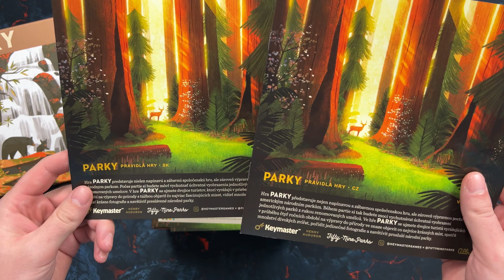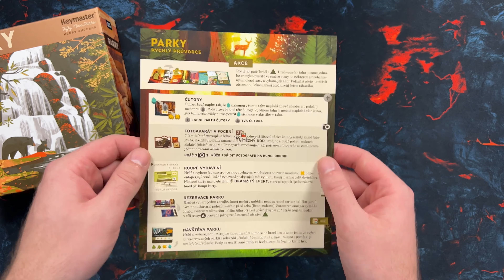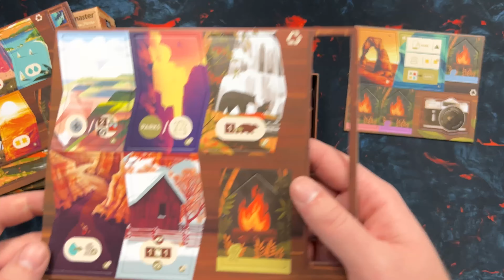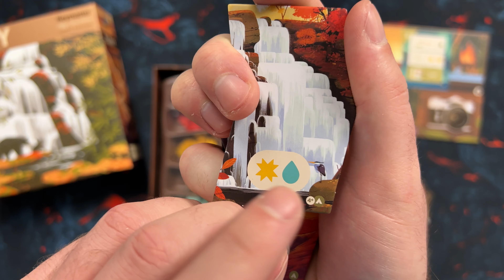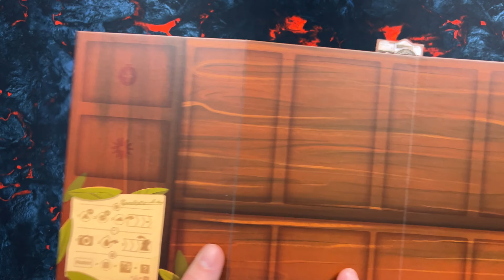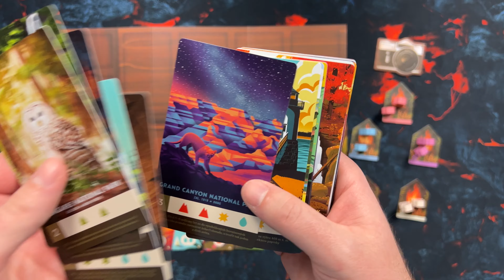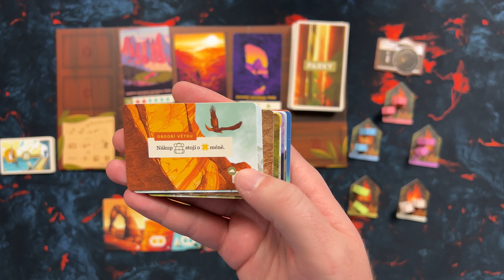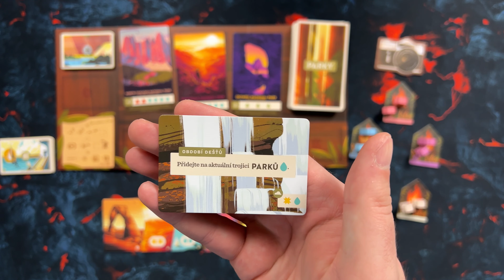Parky (Unboxing)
Unboxing rodinné deskové hry Parky. Tento titul vás v roli turistů zavede do Amerických národních parků. Hra samotná je určena pro 1-5 hráčů s doporučeným věkem 10+ a herní dobou něco přes 45 min. Česky titul přináší vydavatelství Albi a autorem hry je Henry Audubon.

Úvod (0:00)
Jdeme dovnitř krabice (0:36)
Pravidla (1:26)
Rychlý průvodce (2:26)
Žetony (2:42)
Fotografie (3:29)
Táborák (4:10)
Lokace (4:21)
Zbylé žetony táboráků (5:29)
Sestavení lokací (5:52)
Fotoaparát (6:08)
Zásobníky na žetony (6:24)
Žetony vody (6:39)
Žetony lesa (6:55)
Žetony slunce (7:06)
Žetony zvířat - 12 druhů (7:13)
Žetony hory (7:55)
Herní plán (8:10)
Odznak prvního turisty (8:41)
Insert - na konci se k němu vrátíme! (8:55)
Turisté (9:07)
Parky (9:48)
Karty roku (11:57)
Karty čutor (13:32)
Karty období (13:58)
Karty pro sólovou hru (14:31)
Karty výbavy (14:51)
Závěr? ještě úplně ne (15:24)
Pohled na řešení insertu (15:51)